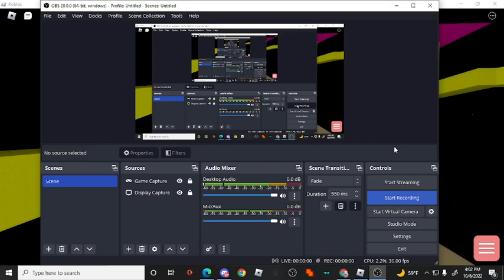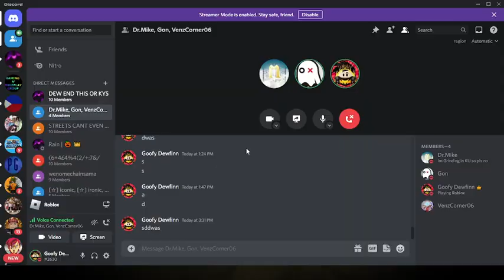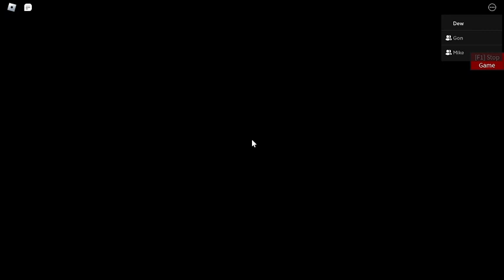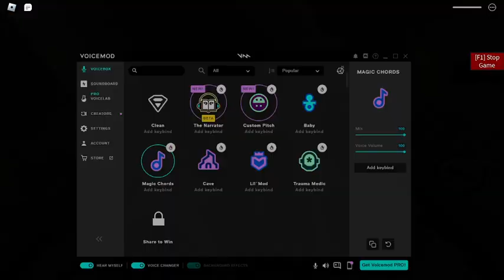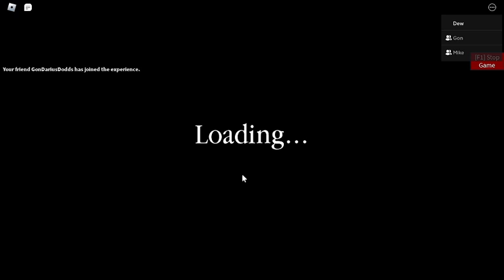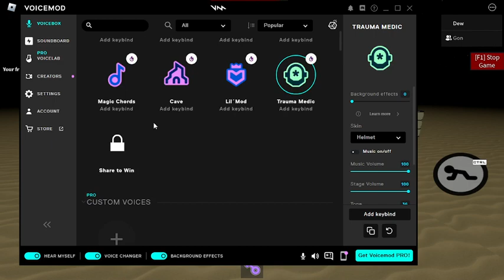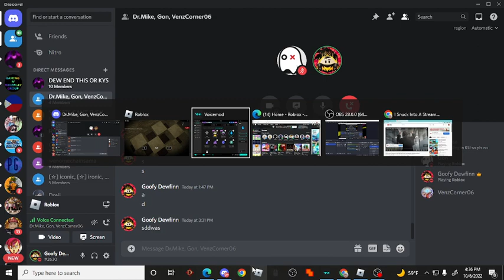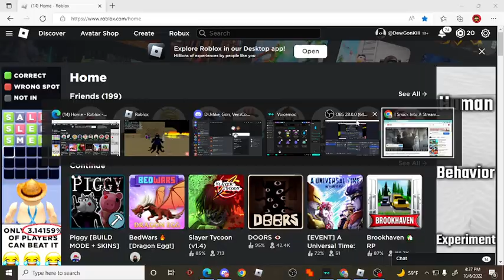Mike piggy map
We cant win its so hard